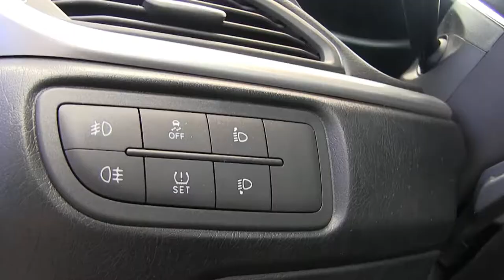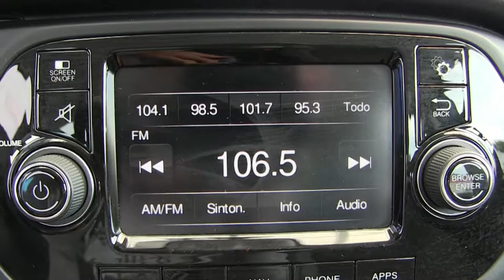Dodge / Neon / 2017 - H6C37895